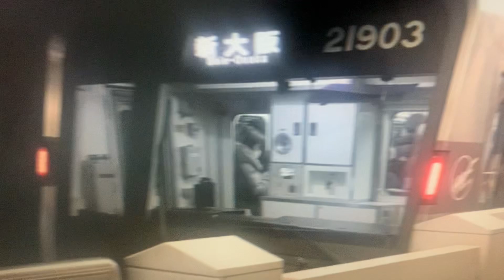御堂筋線列車駛入及駛離心齋橋站